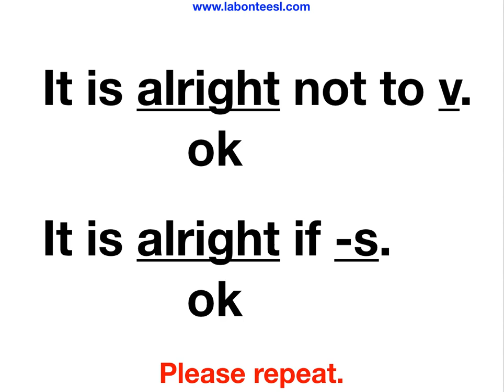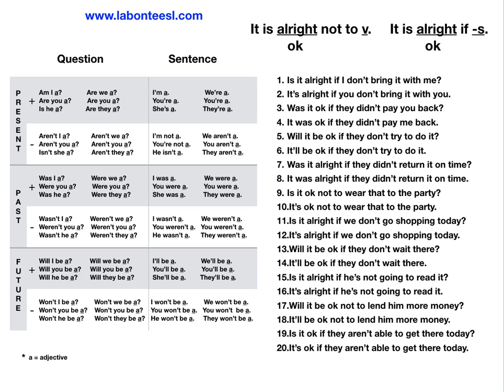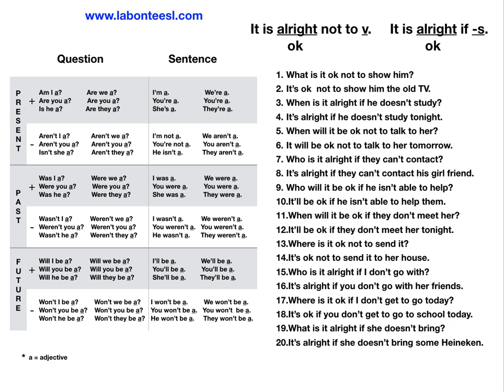It is ok not to